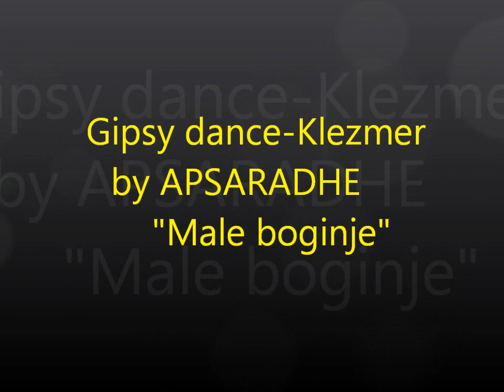Gipsy dance-Apsaradhe -Male boginje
Gipsy romany dance (klezmer) by APSARADHE (Violeta,Manja,Valerija,Maša,Kristina). coreography by Ana Apsaradha.